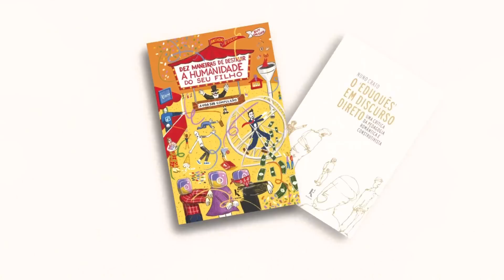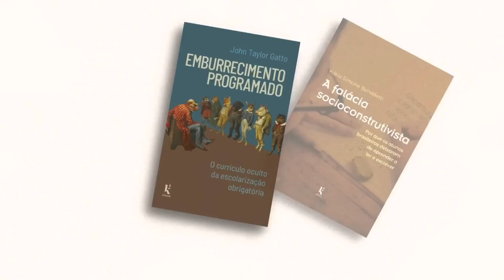QUE MALUQUlCE FOl ESSA?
Dicas livros Daniel Lopez:
1- Manual de Sobrevivência do Conservador no século XXI - Daniel Lopez